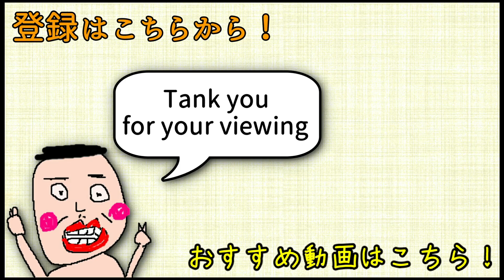【R6S】位置の分からない設置に対する駆け引き。 pc版 レインボーシックス シージ RAINBOWSIX SIEGE 実況